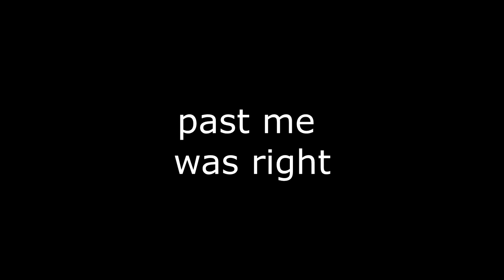sqr pack + animated uhc overlay release (100 SUBS POG)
wanted to record this earlier but summer school is coming in clutch as my excuse again

(i can't seem to find vanorapacks on twitter or youtube so send him attention in your hearts :L)

timestamps —
0:00 - intro
4:27 - pack showcase
5:03 - items
6:01 - blocks
7:17 - armor
7:44 - GUIs
9:24 - bedwars textures
10:34 - extra textures
12:03 - uhc overlay
16:33 - links in the description